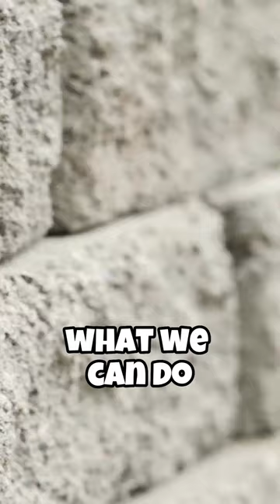Keep your property looking great for less $$